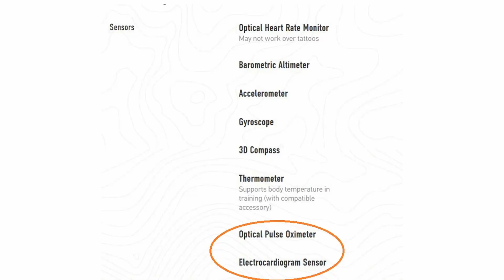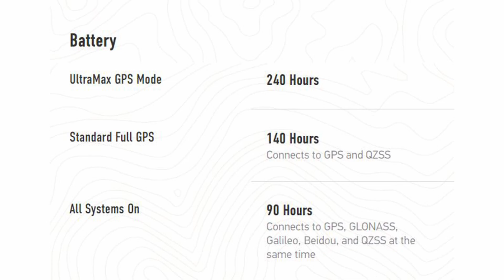[박영준TV] 배터리 성능이 넘사벽인 GPS 스포츠 시계 | Coros Vertix 2